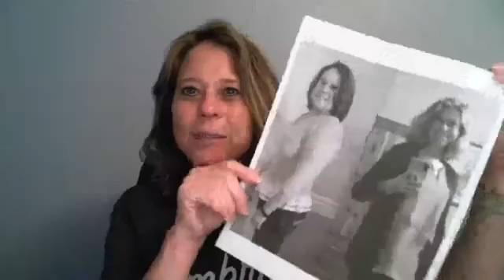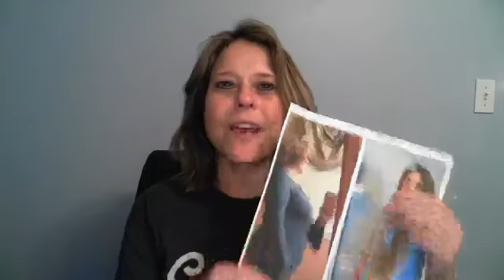The Power of 30 Days